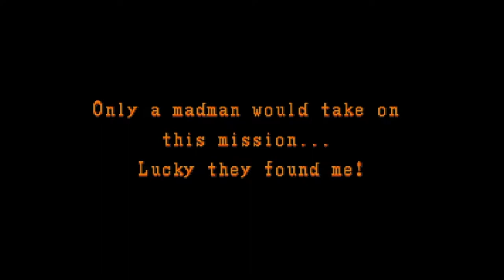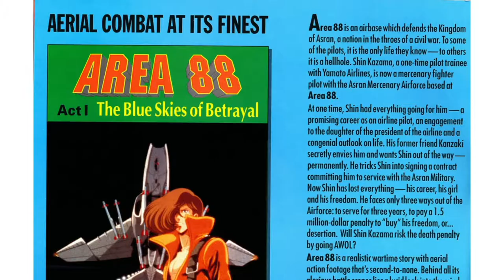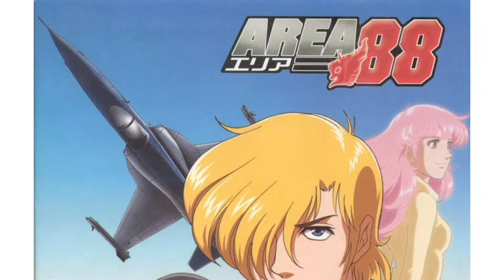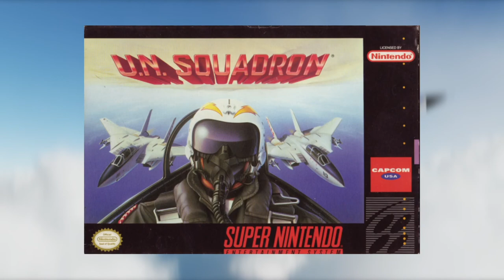The Hardcore Retro God (Review #53 - U.N. Squadron)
"The fighting in this area is ferocious.  Only fate will determine if we live or die.  Only a madman would take on this mission... Lucky they found me!"  God help us if these words don't ring a bell even after 27 years...either way, here I am back at it with yet another Season 5 entry following a brutal 5-month hiatus.

By now, everyone remembers this early 16-bit CAPCOM shmup, right? A direct port of its parent arcade counterpart released 2 years prior (same year as Strider, Willow, Final Fight, & Dynasty Wars), this originated in Japan under the title of 'Area 88', based on a [semi-obscure] manganime conceived by Kaoru Shintani.  It revolved around the exploits of 3 mercenary pilots - Shin Kazama (風間 真), Mickey Simon & Greg Gates, hailing from Japan, our ol' US of A and Denmark, respectively - and their intent on thwarting the efforts of a terrorist group known as "PROJECT 4" headquartered in their base within the Kingdom of Arslan.

But be forewarned - DON'T EXPECT THIS GAME TO KISS YOUR ASS.  More to come: Solar Striker & Daedalian Opus (Game Boy); Mazin Saga Mutant Fighter (Genesis); Dr. Jekyll & Mr. Hyde (NES); ExoSquad (Genesis); Streets of Rage 1, 2 & 3 (Genesis / Game Gear for 1&2); Zombies Ate My Neighbors (Super NES / Genesis); The Tower of Druaga (Famicom), and MORE.

Excuse the inconsistent speed and/or tone of my speech, on which I'm doing everything in my power to improve; but at least the intro's much shorter unlike last time (HAPPY NOW, RANDOM UNSUSPECTING VIEWERS?!  Also, forgive my confrontational nature).

Take note, I'll block someone WITHOUT ANY HESITATION / REGRETS / SECOND THOUGHTS if a single complaint makes its way underneath.